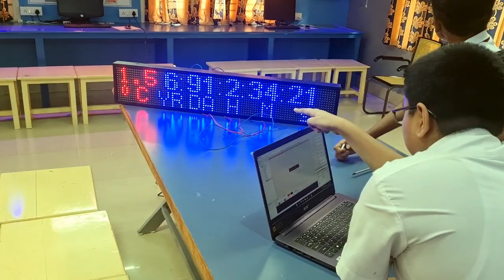Climate change Clock Assembly & Display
Climate Clock Assembly  & Display by Students of ST THOMAS RESIDENTIAL School, Trivandrum. An ATL Initiative